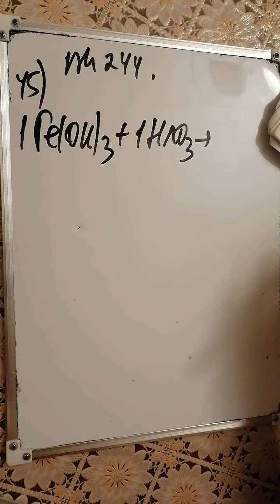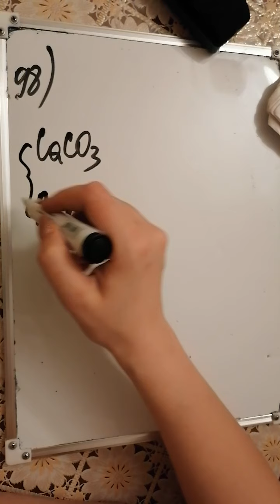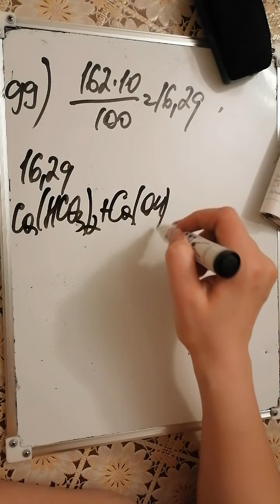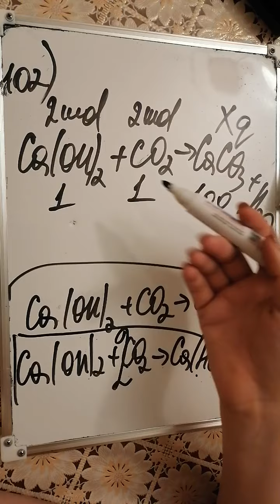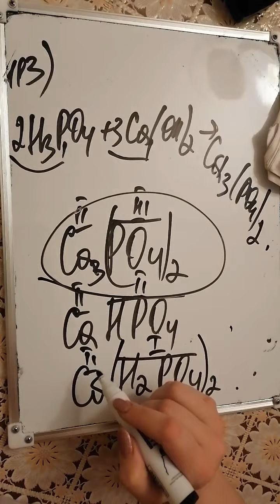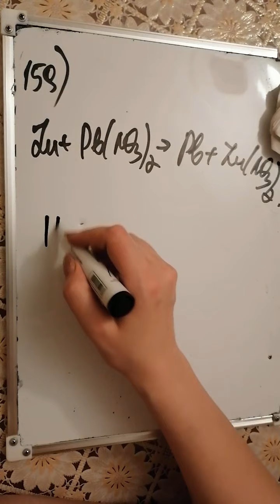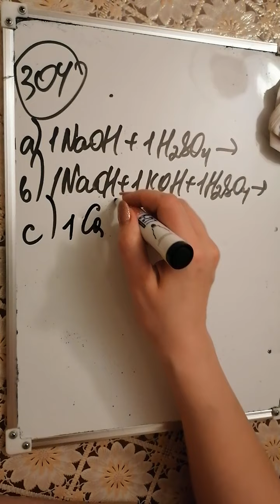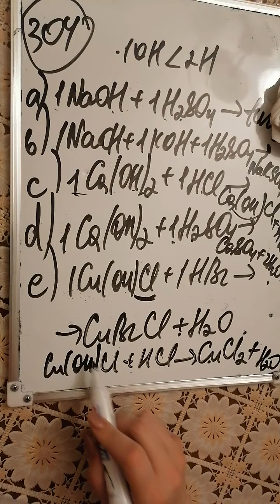Kimya məsələ həlli, test toplusu duzlar izahlı həllər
Kimyanı ƏN sadə dildən öyrənmək, Testlərin öhdəsindən asanlıqla gəlmək və ən əsası
QƏBUL İMTAHANINDA ən yaxşı balı yığmaqınızı istəyirsinizsə, Digər praktiki yolla test izahları verilən, Nəzəriyyə Dərslərinə siz də youtube kanalımdan baxa bilərsiniz.

Kimya DİM test toplusundan suallarınız varsa:
       kommentlər bölməsində və ya aşağıdakı keçidlər vasitəsi ilə əlaqə saxlaya bilərsiniz

Məqsədim:
Abituriyentlərə kimya fənnini ən rahat yollar ilə anlatmaq, Sizlərin test tapşırıqlarını ən rahat yollar ilə həll etməyi öyrətməkdir